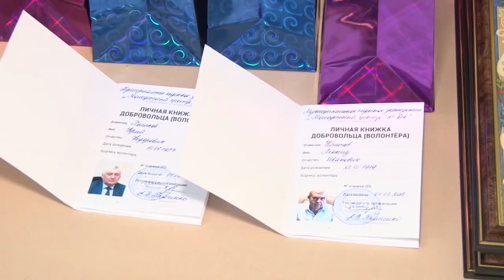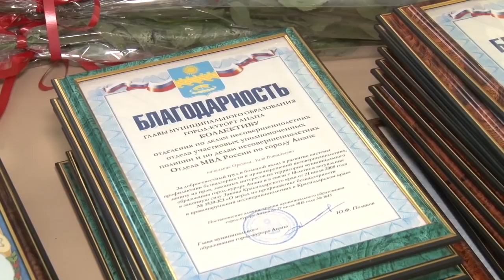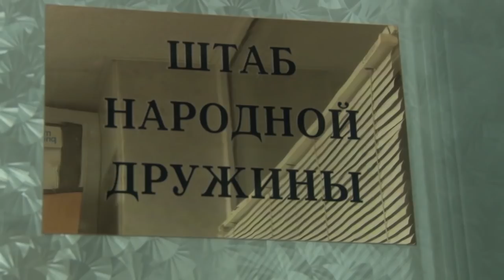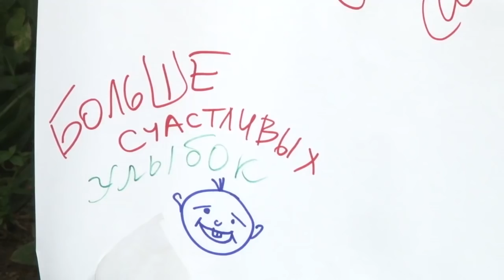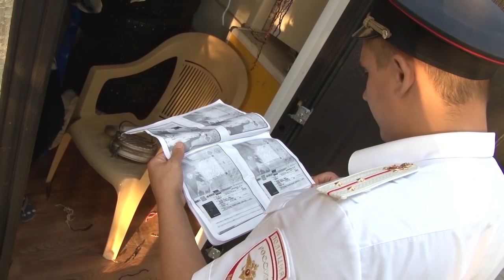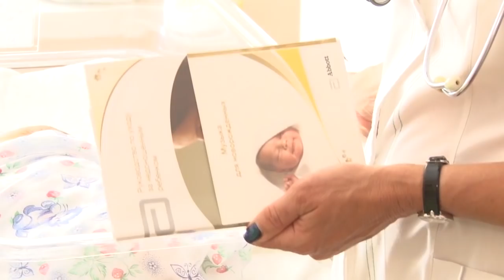Новости "Анапа Регион" от 1 августа 2018 года